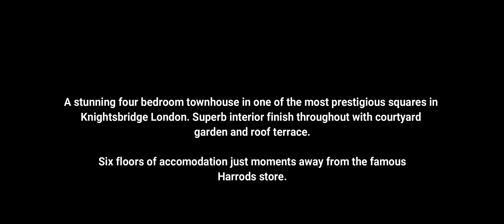London House Tour | Home Tour | Luxury Home Tour | Interior Design | Home Inspiration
A Luxury Home Tour presented by Draw Plans the London House Tour and Interior Design experts. A stunning four bedroom townhouse in one of the most prestigious squares in Knightsbridge London. Superb interior finish throughout with courtyard garden and roof terrace.

Six floors of accommodation just moments away from the famous Harrods store. This is home inspiration at its best. Browse our collection to to find videos based on apartment tour, small apartment tour and London flat tour as well as tours of the most prestigious homes in London.

Notable Features & Credits

Contemporary Two-Tone Kitchen Designed by Draw Plans
American Oak Flooring from Oak Flooring Direct
Patio Doors from Everest
Bathroom Tiles from Topps Tiles
Bathroom Suite from Victoria Plumbing

Links to the contributors are posted within the video description. Check the links for more information.